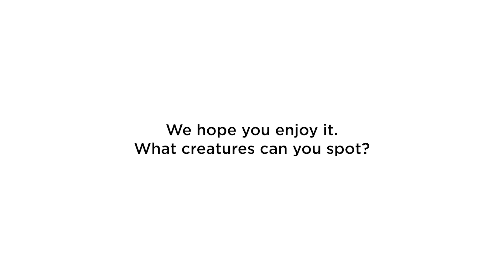ValleyWatch Episode 3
Yet another edition of our informal and fun collection of clips of wildlife activities caught on camera on Rimrose Valley Country Park. Enjoy!